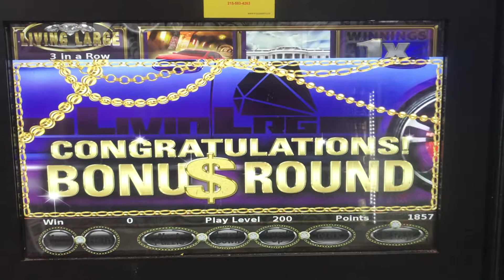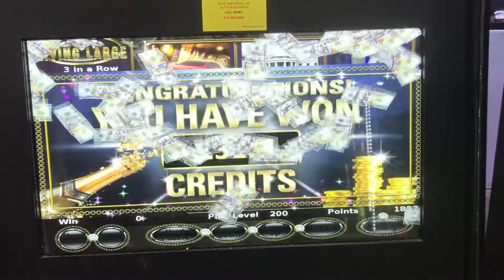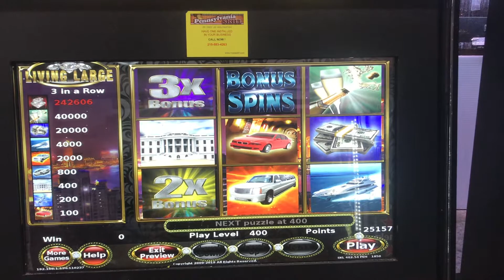Living Large Pa Skill 3X